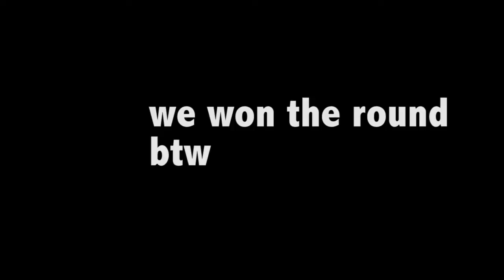I'm leaving.... [IMPORTANT]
title and thumbnail is clickbait lol pranked

im too lazy to link the google form so go onto my most recent livestream and look in description for moderator sign ups make it funny for quality content thank